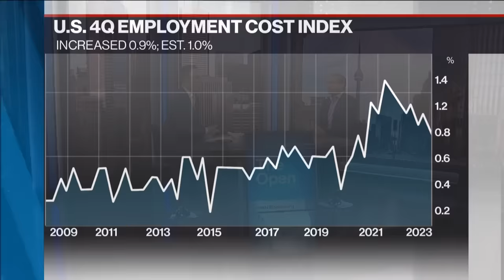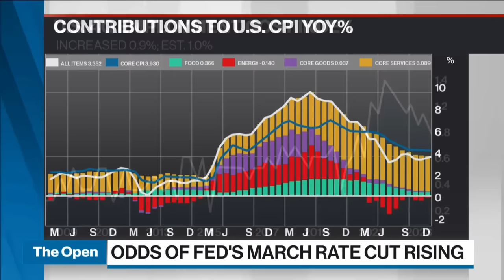BoC to cut 100 basis points in 2024, starting in Q3: Earl Davis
As investors digest better-than-expected GDP and await the latest Fed decision, Earl Davis, Head of Fixed Income and Money Markets, BMO Global Asset Management joins BNN to discuss why the Employment Index Cost could provide insight on the timing for the Fed's rate cuts.